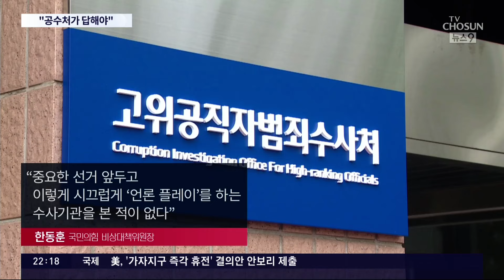與 "소환 안한다면 공수처·野 정치질"…野 "특검·국조 총선 전 처리"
수세에 몰렸던 국민의힘 은 이종섭 대사가 귀국했는데도 공수처 가 소환하지 않으면, '공수처와 민주당의 정치질'이라며 반격에 나섰습니다. 그러자 민주당은 이번 사건과 관련한 국정조사와 특검법을 총선 전에 처리하겠다고 맞섰습니다.

여야 입장은 최민식 기자가 정리했습니다.